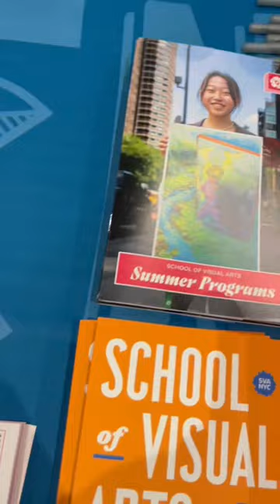Did you see us @ NY NationalPortfolioDay ? We loved seeing your artportfolio !